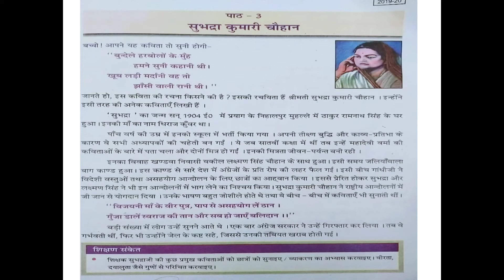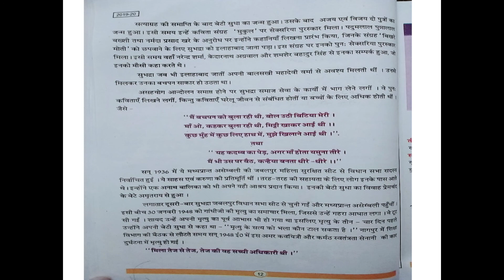CLASS- 5th , SUBJECT -HINDI, पाठ -3 सुभद्रा कुमारी चौहान